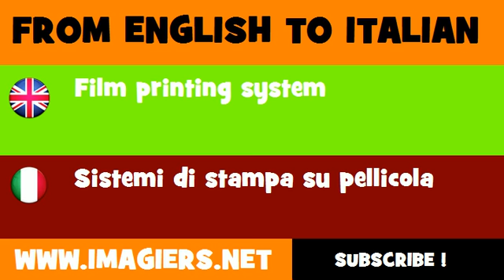How to say Film printing system in Italian